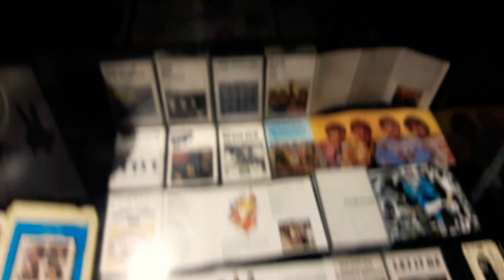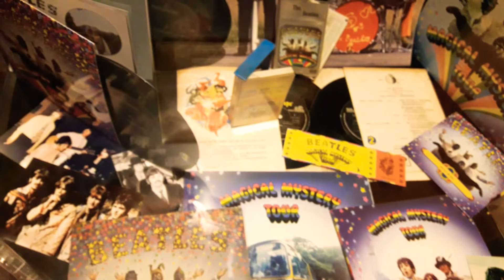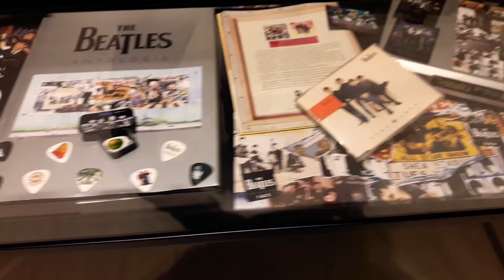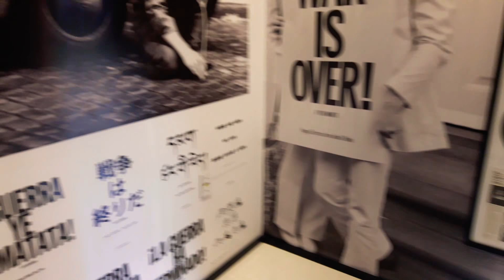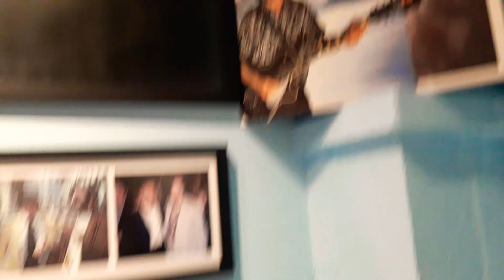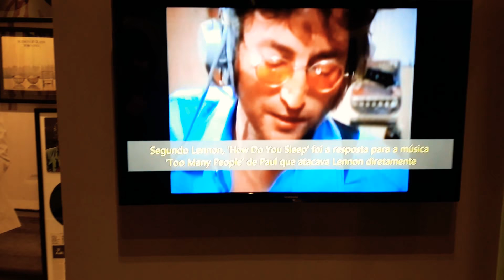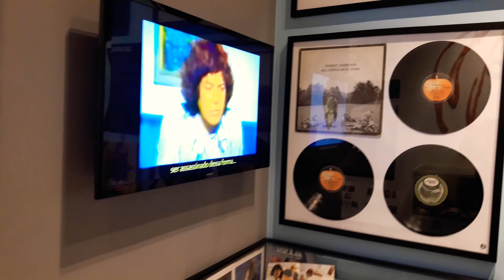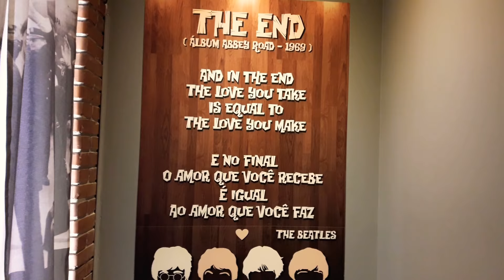Primeiro Museu dos Beatles do Brasil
Museu dos Beatles em Gramado